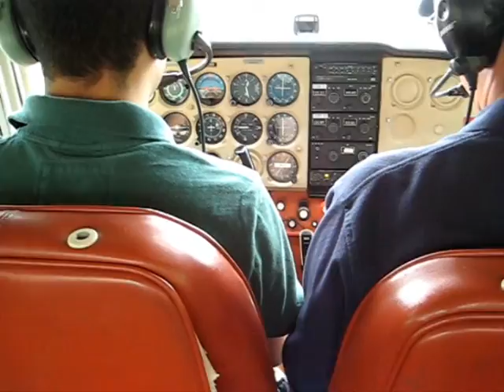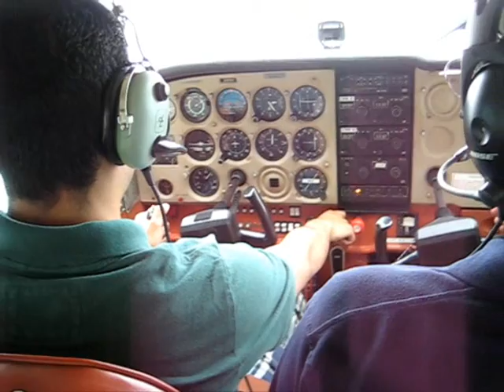First Flight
My maiden voyage through the skies! Flying through Auburn in a Cessna. preformed some mid-air stalls (as seen in video), steep turns, normal crosswind landing, and basic navigation. Real fun stuff, and my first steps to getting my Private Licence! Of course, I'm still doing ATC, but it wont hurt to get more experience in a plane. I mean really... not a lot of people fly! Plus I have a lot of extra time.